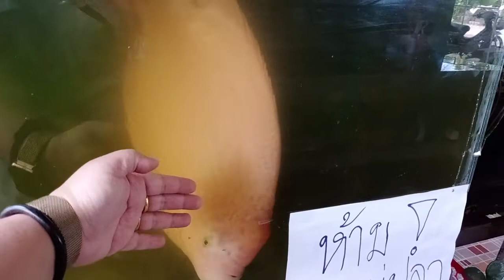ปลาแรดเผือกไซค์ยักษ์